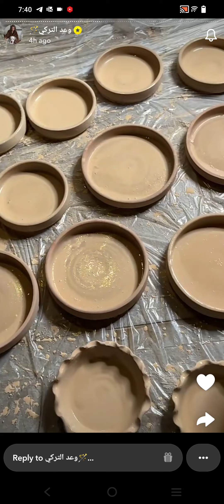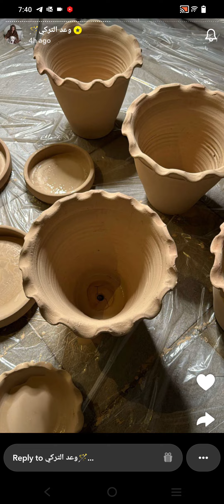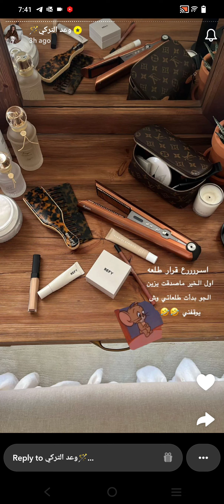احواض وعد التركي